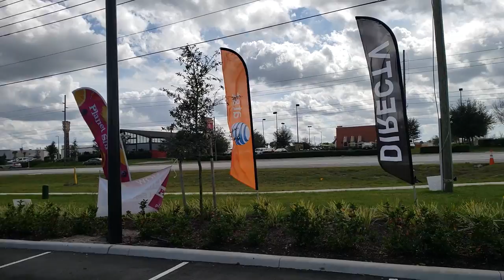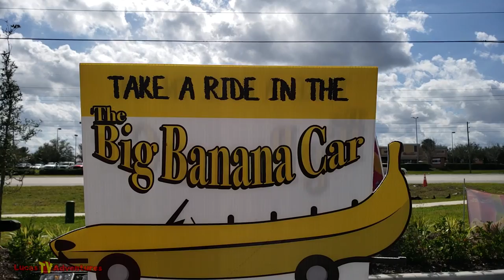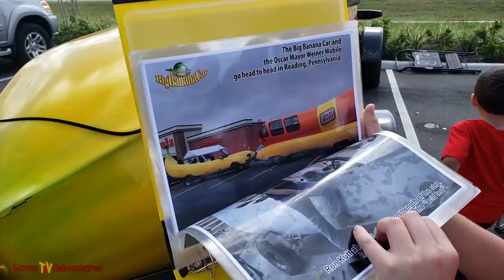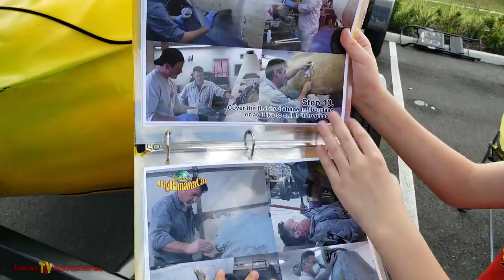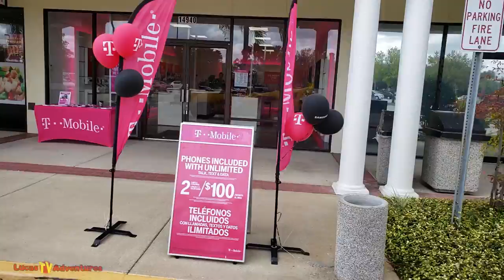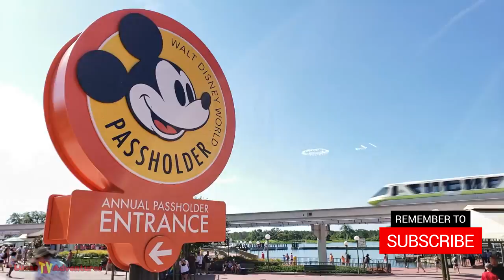Big Banana Car Ride You Must See!!!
In the Walt Disney World tourism area of Rt 192 we ride in a big Banana Car which is real surprise! We find this gentleman that built this Banana car out of a Ford Truck and uses it for promotional events and this particular weekend, he was promoting a new Planet Smoothie that opened up on Rt. 192. Of course, right now many of the stores and Disney Gift shops and motels and resorts around Walt Disney World are closed down, but we are in the reopening phase 1 here in Florida at the time of posting this video, so a new normal life is beginning to emerge here. This video was originally taken in 2019.

Lucas TV Adventures is a Walt Disney World and Orlando attractions Vlog channel.